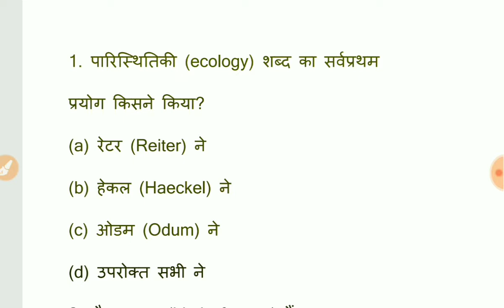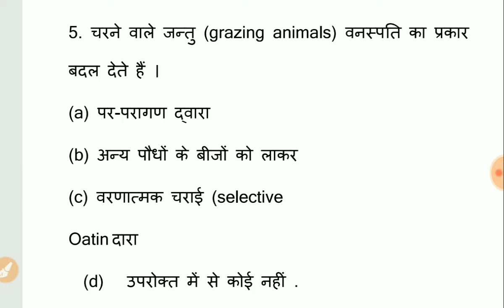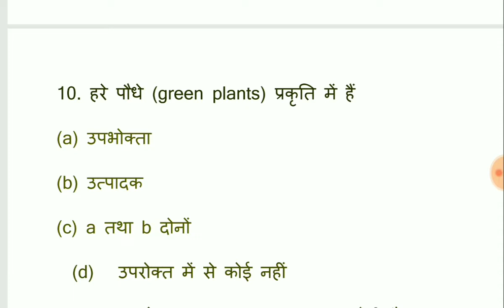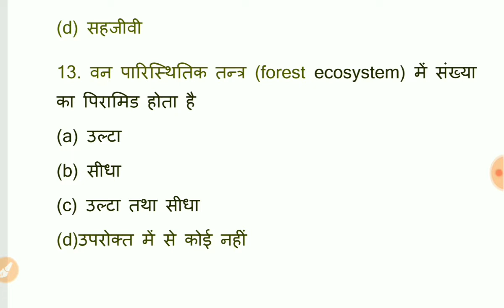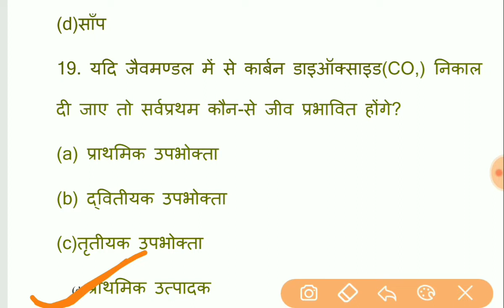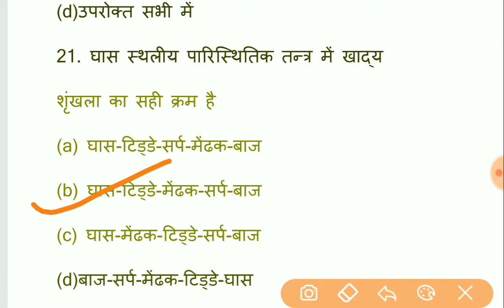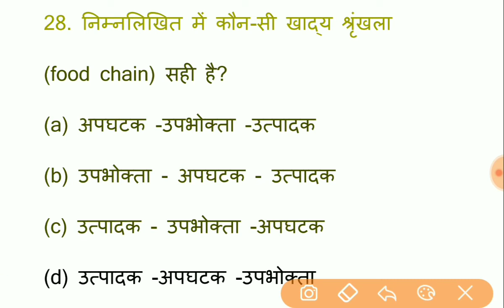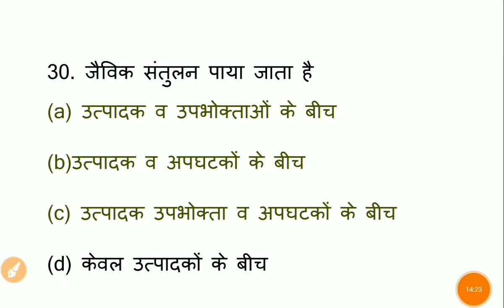UPTET CTET 2019🔴 Live इसी पैटर्न पर प्रश्न पूछे जाएंगे 30 में 25 सही किया तो selection पक्का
पर्यावरण UPTET CTET 2019 टॉप most

Imp For All Competitive EXAM KVS NVS Dsssb

Exam Repeated Synonyms

previous part of General Awareness